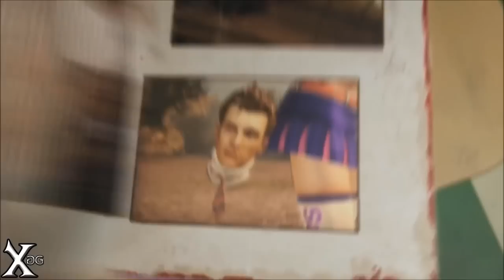Lollipop Chainsaw Valentine's Day Trailer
A trailer to celebrate the "undying" love between Juliet and her headstrong boyfriend Nick.
Game launches sometime in 2012.